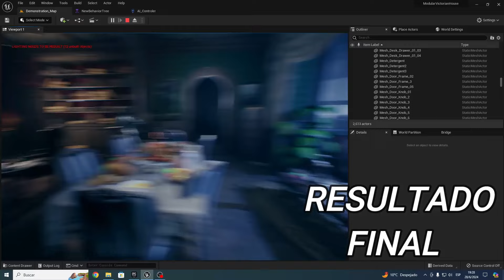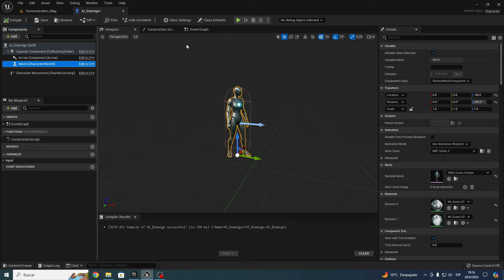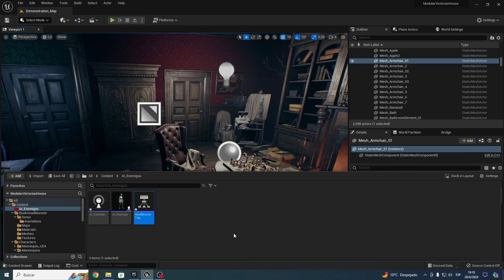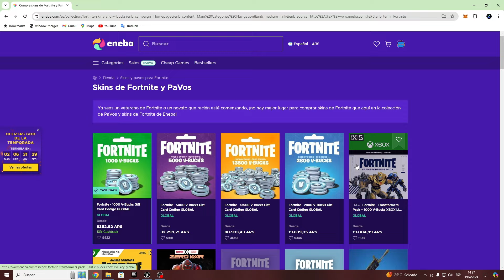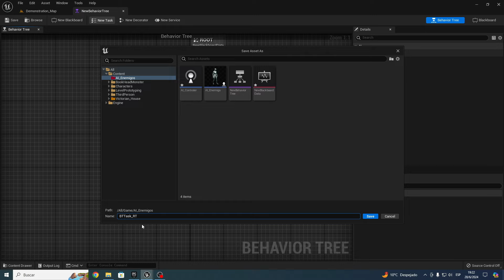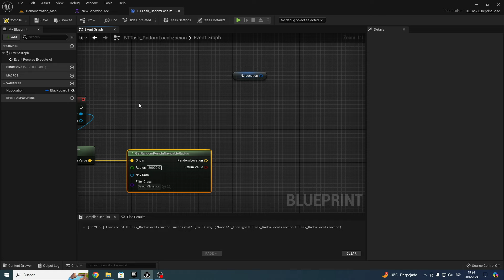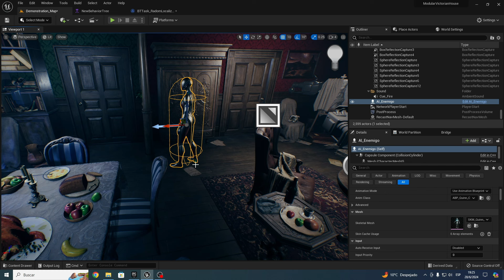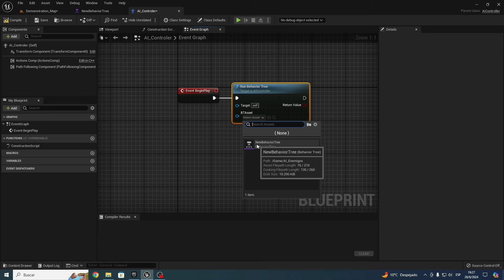Como Crear una AI (Enemigo) Se Mueva Random con Behaviour Tree y Blackboard en Unreal Engine 5